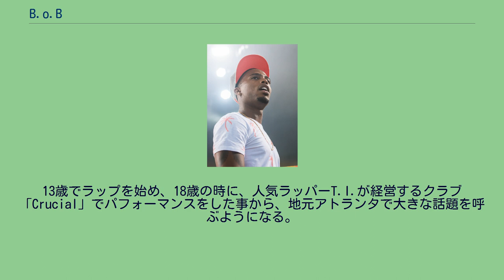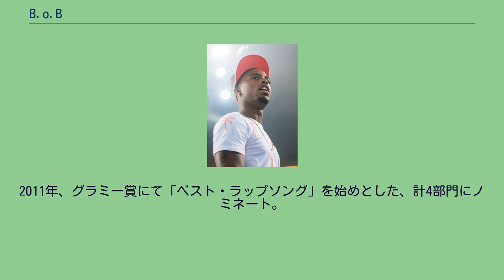B.o.B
カンナビス・アクティヴィスト
B.o.B（ビー・オー・ビー、本名: ボビー・レイ・シモンズ・ジュニア、1988年11月15日 - ）とは、アメリカ合衆国・ジョージア州アトランタ出身のラッパーである。
13歳でラップを始め、18歳の時に、人気ラッパーT.I.が経営するクラブ「Crucial」でパフォーマンスをした事から、地元アトランタで大きな話題を呼ぶようになる。
その後、プロデューサーのジム・ジョンシンが新たに立ち上げたレーベル「Rebel Rock」を通じ、メジャーレーベルのAtlantic Recordsと契約を結ぶ事に成功する。
その後、2010年発表のシングル「Nothin' On You」で全米シングルチャートにて2週連続1位を獲得し、人気が一気に爆発する。
直後にリリースされたデビューアルバム『B.o.B Presents: The Adventures of Bobby Ray』も全米アルバム・チャート初登場1位を記録。
2011年、グラミー賞にて「ベスト・ラップソング」を始めとした、計4部門にノミネート。
2012年5月1日には、2ndアルバム『Strange Clouds』をリリースした。